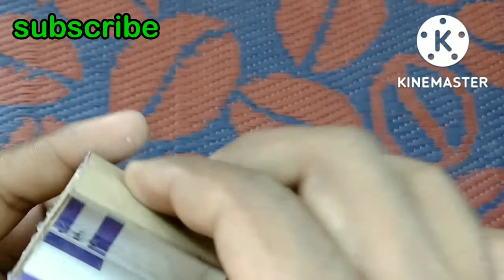remote wala gadi। rchobbycar। battery wali car। how to make a rc truck with cardboard at home